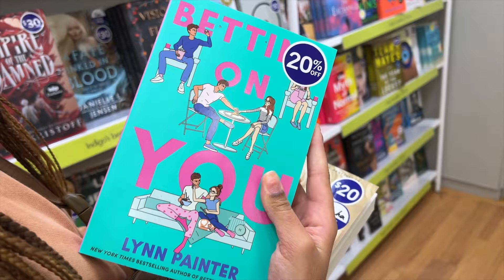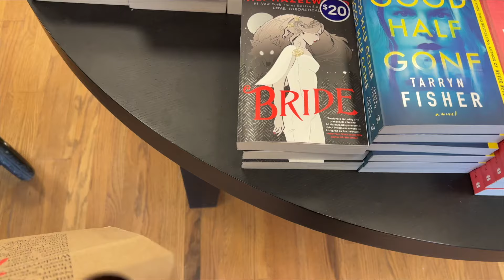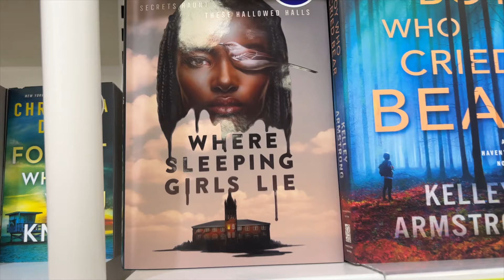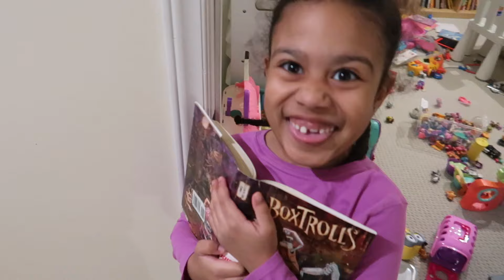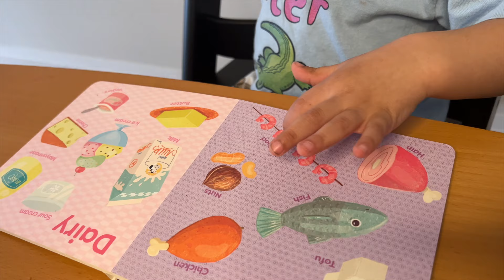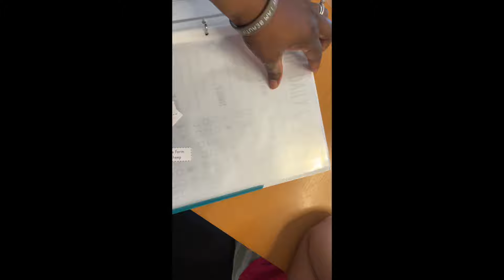VLOG | Mikayla 20th Birthday!! + We Share A Valuable Lesson Learned In Parenting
Hey fam! Check out today’s VLOG | We celebrated Mikayla's 20th birthday!! + We Share A Valuable Lesson Learned In Parenting